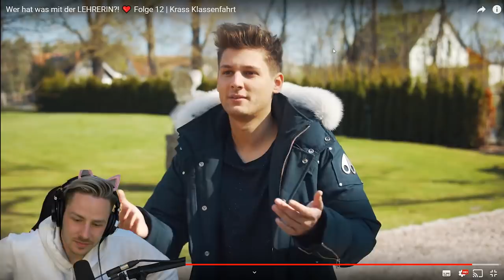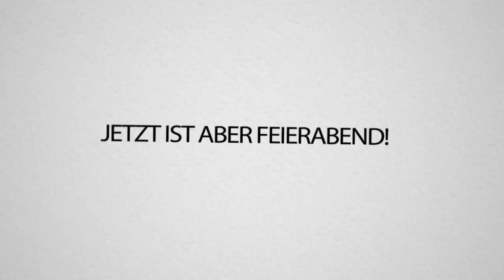REWI reagiert auf seinen KRASS KLASSENFAHRT AUFTRITT!